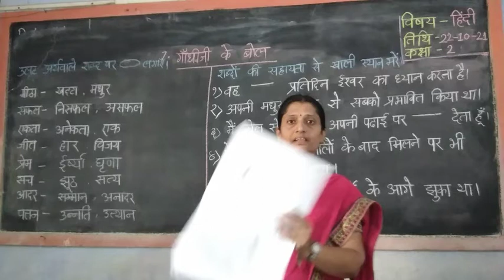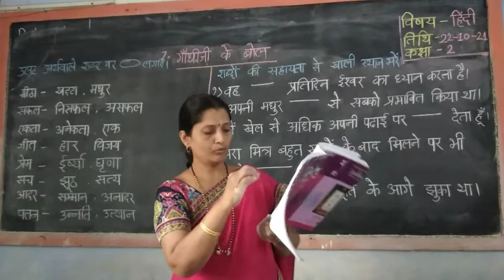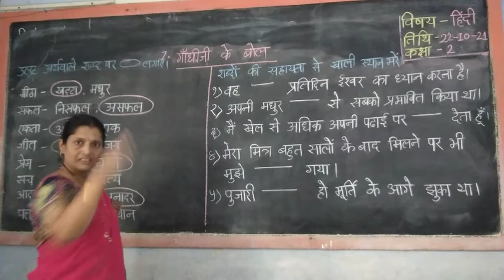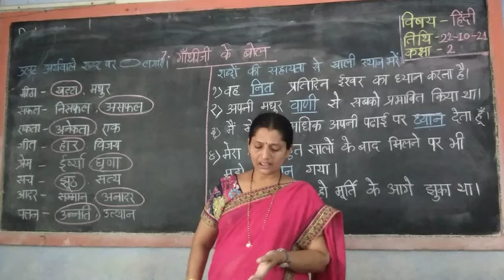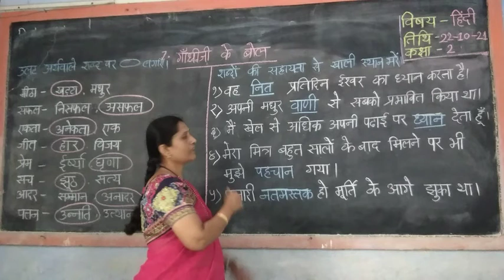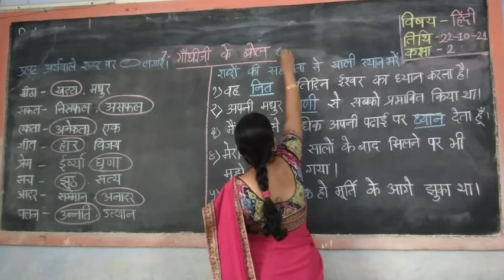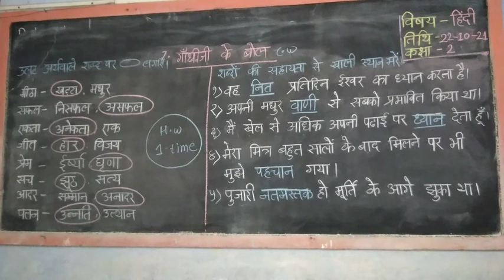कक्षा दूसरी--हिंदी-- गांधी जी के बोल प्रश्न और उत्तर